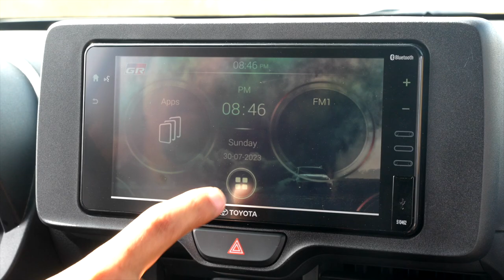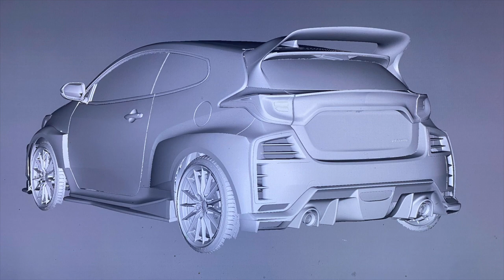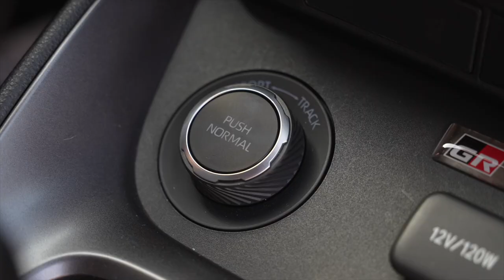Toyota GR Yaris - Real Owner Review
Ro Samper shares his experience owning the Toyota GR Yaris. This particular Yaris is extremely special as it has a 1 of 1 3D printed body kit that Ro designed himself!

Questions from the audience include:
Can anyone fit in the back seat of a GR Yaris?
How many MPG does the GR Yaris get?
Is there turbo lag in the GR Yaris?
How does the GR Yaris compare to the Fiesta ST?
Why choose the GR Yaris over the GR Corolla?
What modifications have you done to this GR Yaris?
What are your favorite things about the GR Yaris?
What are your least favorite things about the GR Yaris?

00:00 - 00:16 INTRO
00:17 - 01:00 WHY THE GR YARIS?
01:01 - 01:58 FAVORITE THING
01:59 - 02:50 LEAST FAVORITE THINGS
02:51 - 06:07 MODIFICATIONS
06:08 - 09:43 VIEWER QUESTIONS